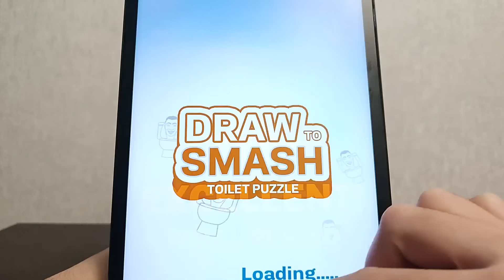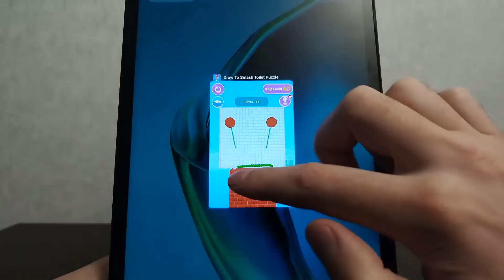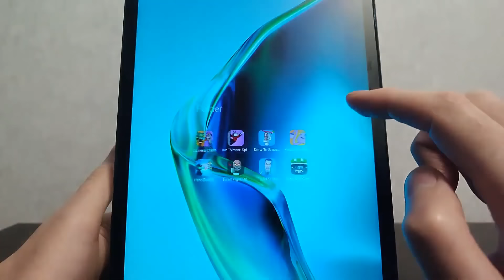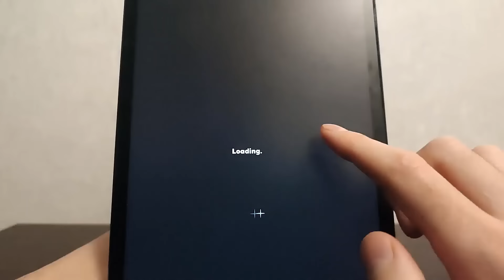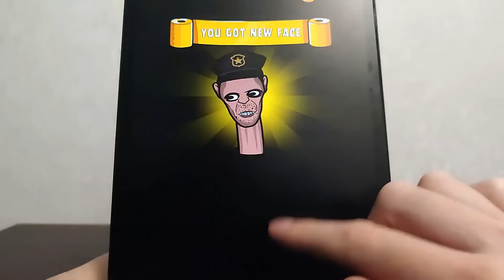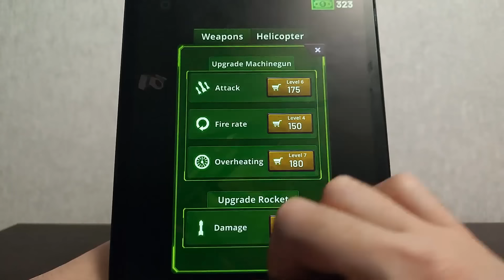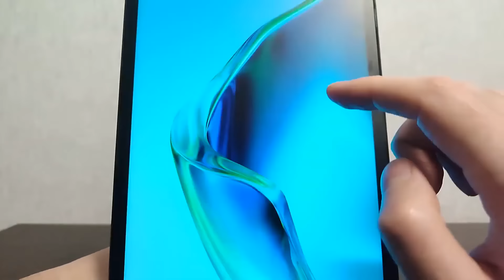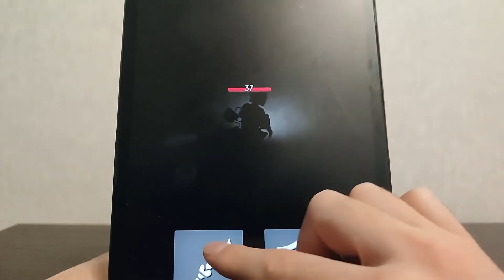Toilet Fight Open World,Hide and Seek Toilet Escape,Toilet Strike,Camera Clash Shoot Battle War